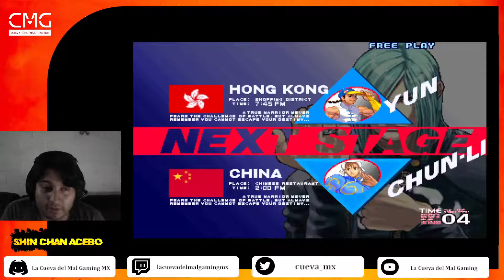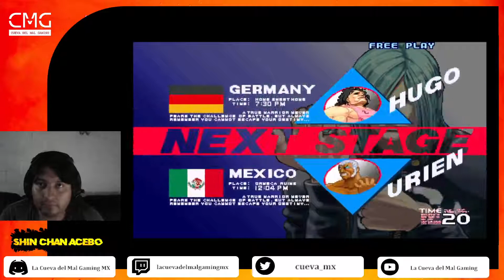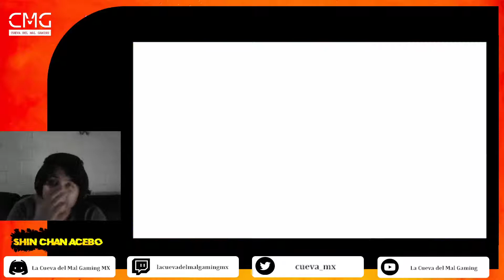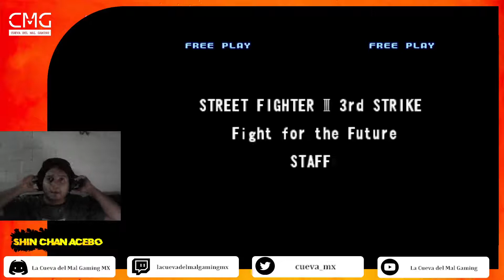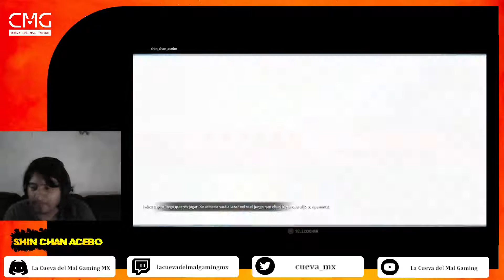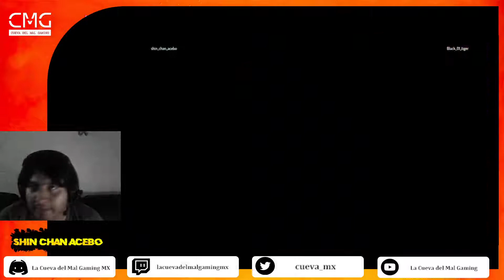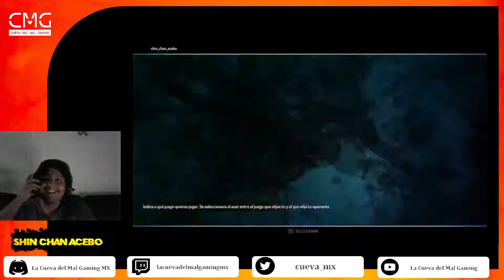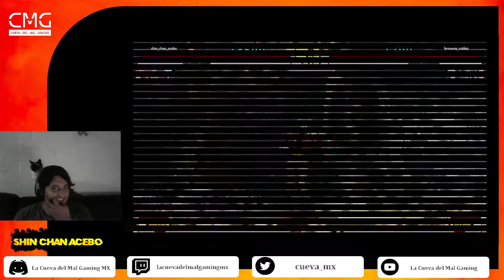🤮JUGANDO DEL ASCO ESPECIAL 3: Street Fighter 3rd Strike: El cumpleaños de Remy.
Otro canal de gaming desde México para el mundo. Una edición especial, en la que jugamos el modo historia y muchísimas retas emocionantes conmemorando el cumpleaños de este enigmático personaje cuya única aparición en 3rd Strike nos deja con mas incógnitas- Ojalá lo consideren para SF6.